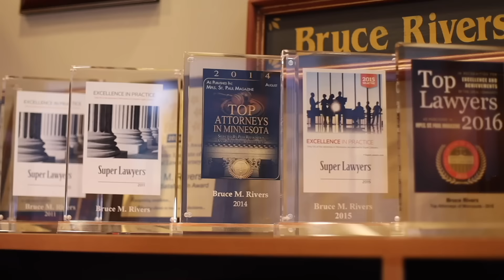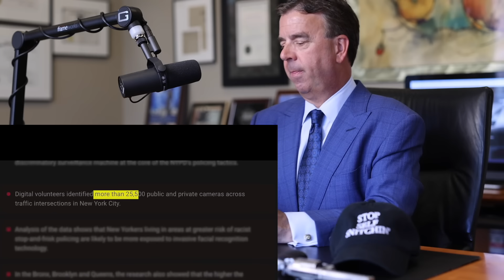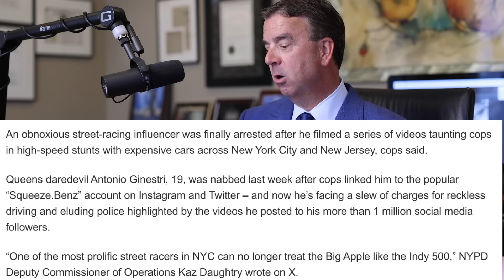Criminal Lawyer Reacts to Squeeze Benz & His Arrest (The Most Wanted Drivers in New York)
Criminal Lawyer Bruce Rivers  Reacts to  Squeeze Benz & His Arrest

You can find Bruce Rivers on Facebook here:

 / riverslawoffice